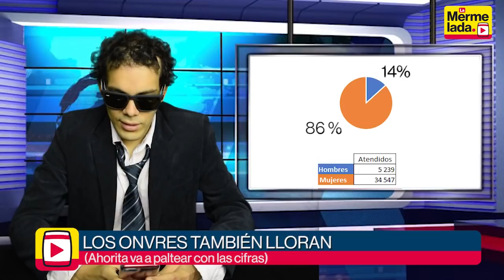Disfraces Malcricarmen, terrucos de La Resistencia atacan biblioteca de niños y más | La Mermelada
Hoy en 'La Mermelada':
Disfraces Malcricarmen, terrucos de La Resistencia atacan biblioteca de niños y más. Solo en TuNoticiosoDelicioso